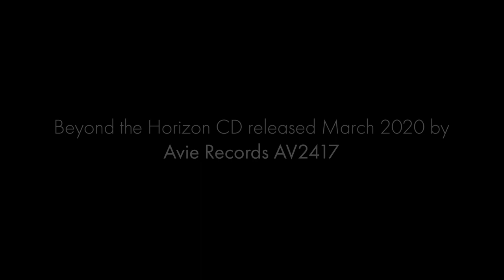Celestial Spirals - Lauren Scott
Celestial Spirals - composed and performed on lever harp by Lauren Scott
Album released March 6th 2020 Avie Records AV2417

audio engineered and produced by Rob Buckland
video by Mill Media Co.
filmed at UCan Play Studios, Cheshire, & Mow Cop Staffordshire, UK